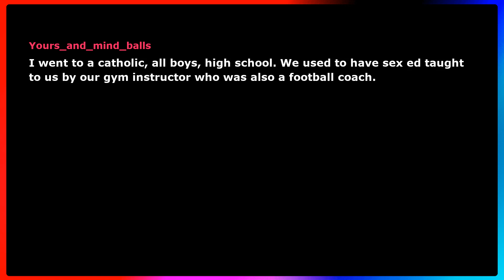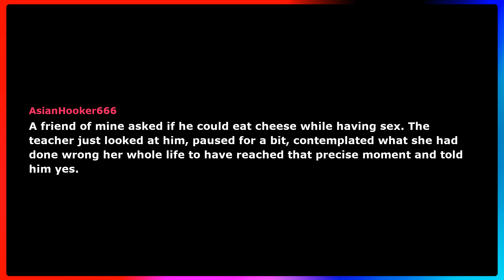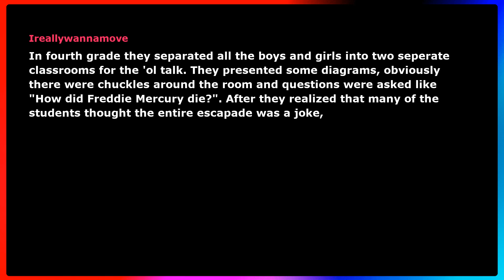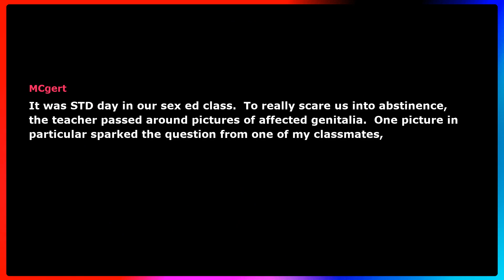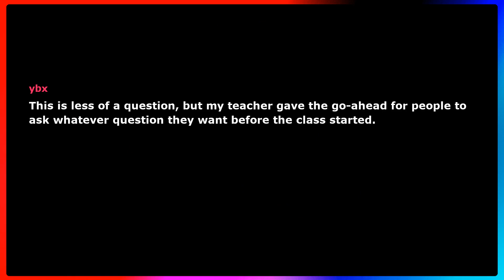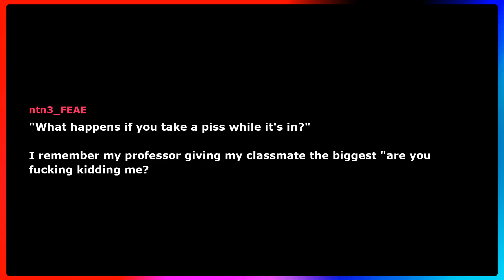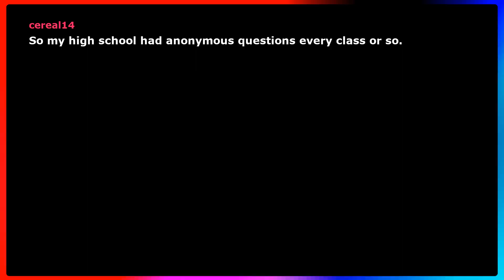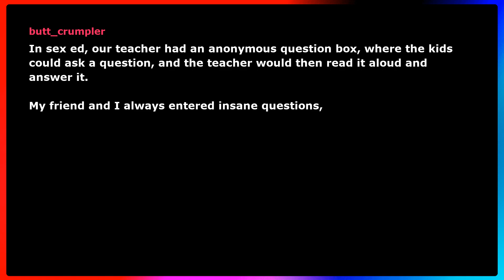Best Question in Sex-Ed Class